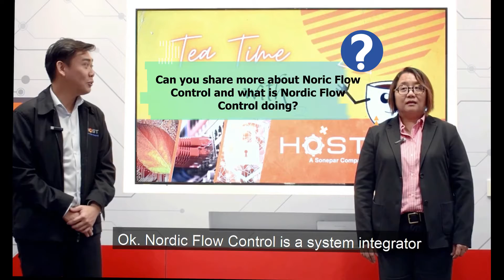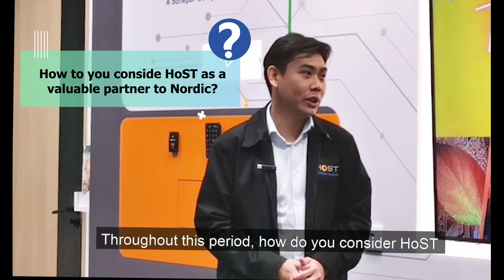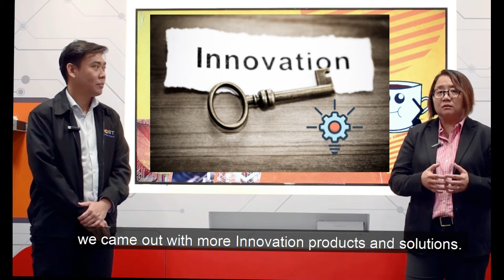Tea Time with HoST Episode 7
Explore how we can help your business gear up for the future.